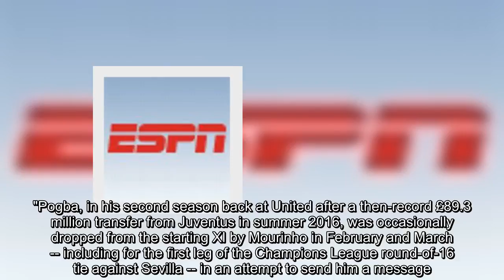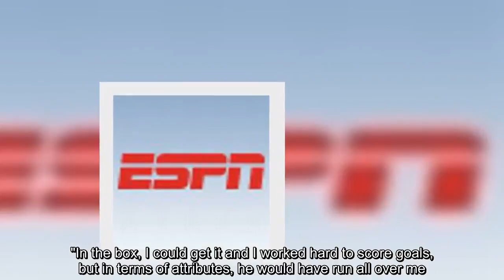Manchester United's Paul Pogba 'makes bad basic decisions' - Frank Lampard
FacebookTwitterFacebook MessengerPinterestEmailcommentChelsea legend Frank Lampard said he doesn't know what kind of player Manchester United midfielder Paul Pogba can be because he focuses too much on his flair rather than being tactically sound.Lampard, the Chelsea legend and BT Sport analyst, said Pogba should be able to score at least 15 goals a season if he were to listen to manager Jose Mourinho and better utilise his natural talent."I don't know what Paul Pogba quite is," Lampard said at